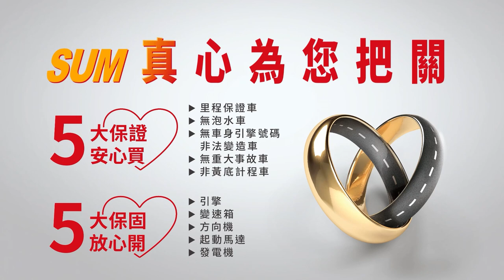【SUM中古車】FORD MUSTANG 2017年 2.3L/抬頭顯示器/倒車顯影/換檔撥片/渦輪增壓/I-KEY/胎壓監控 彰化縣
車商資訊：SUM承龍汽車
聯絡人：蕭僅濃
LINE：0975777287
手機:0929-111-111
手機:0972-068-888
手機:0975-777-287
車輛資訊：FORD MUSTANG 2017年
車商地址：彰化縣埔心鄉中山路188號